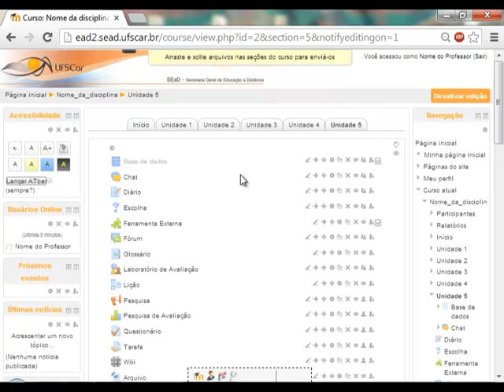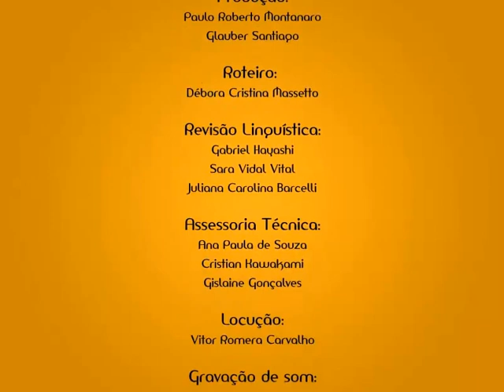Tutoriais Moodle Diversos - Ícones